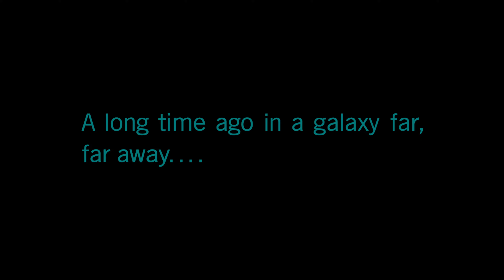Star Wars | I Joined the Empire as a Tie Fighter Recruit - This is the Start of My Journey....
Star Wars: Squadrons intro gameplay!